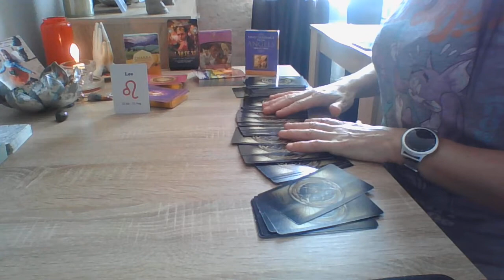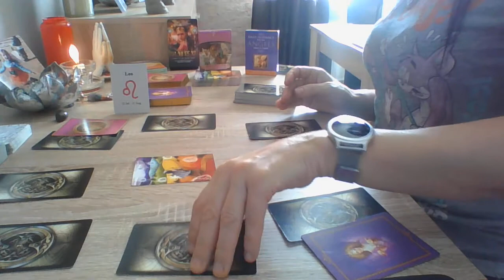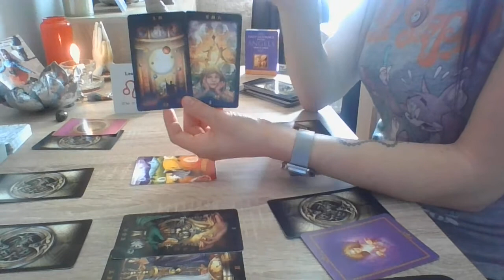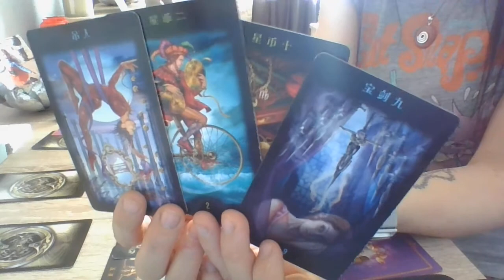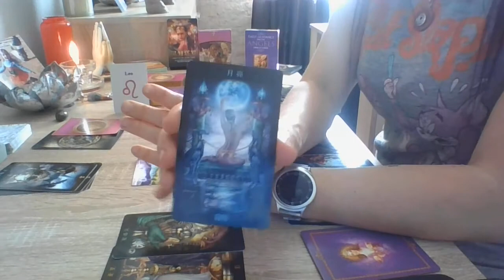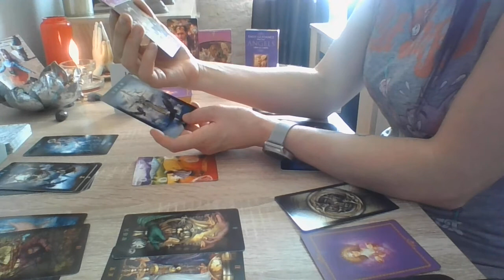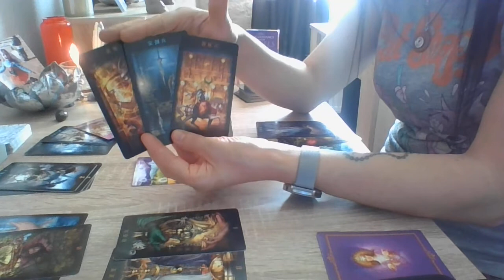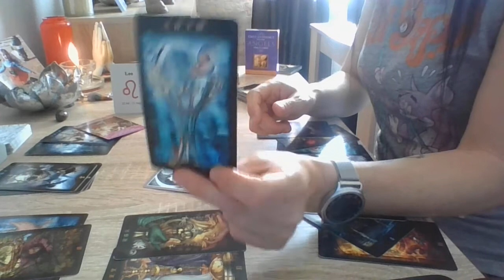Leão mês de maio 2020......solta toda a negatividade